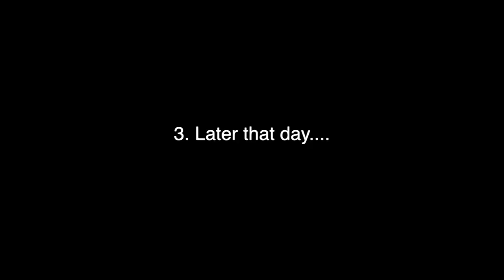How to stop your dog getting bored - funny dog commentary (cute)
Our dog Percy the Black Labrador Retriever likes to play games. Playing outside with his Amazing Flying Ring or His Tennis ball in a stick. Inside he has his gang of toys.

1 Worm who is a bit of worm.
2 Gruffalo who is a bit Essex so is known as Mr Orange.
3 Burt long term associate of Percy the Labrador and has been featured in many of Percy's Videos.
4 Slof who is a bit of a layabout.
5 And Elephant who is a bit blue in the trunk.

''Sock on the Nose' and that says it all.